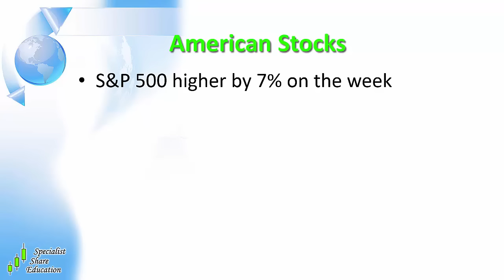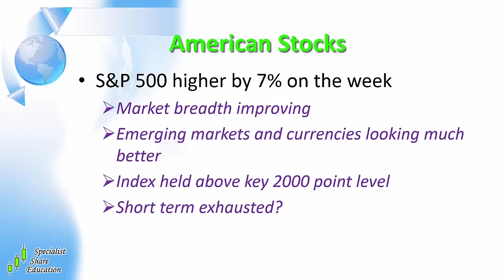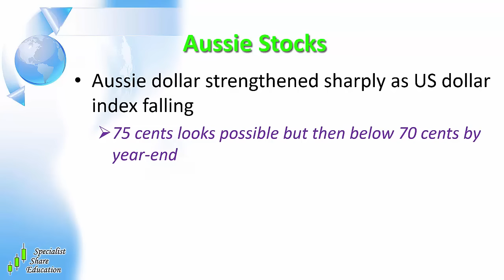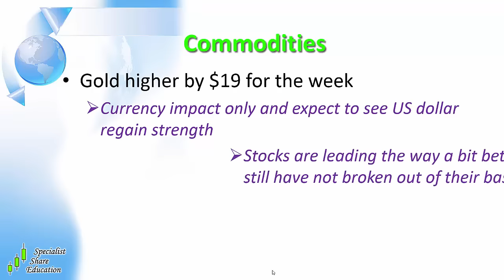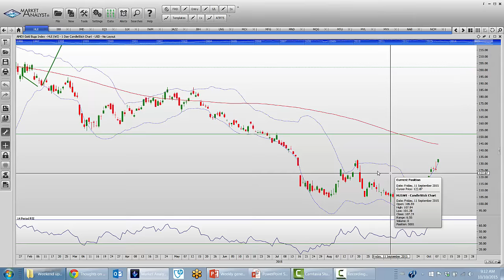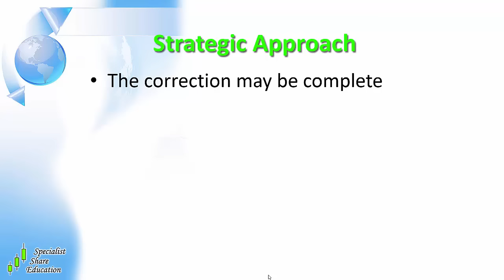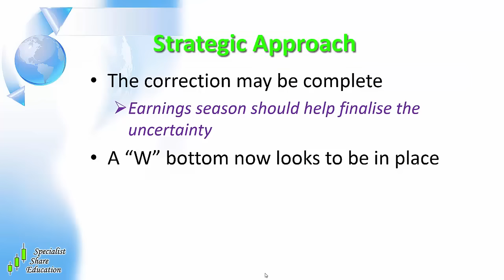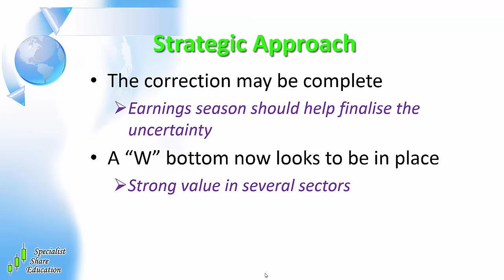10/10/15 Global and Australian Stock Update